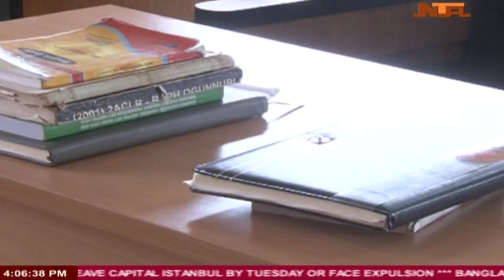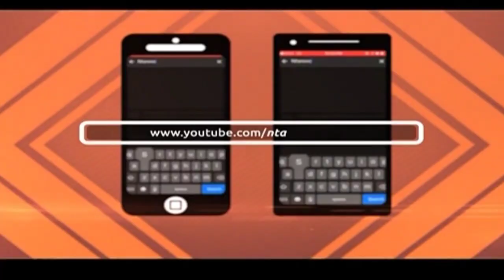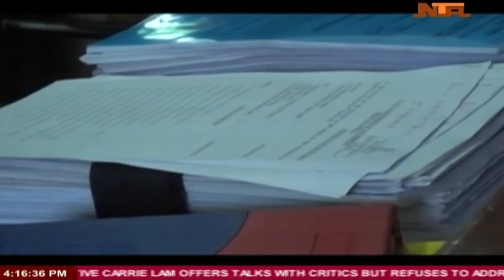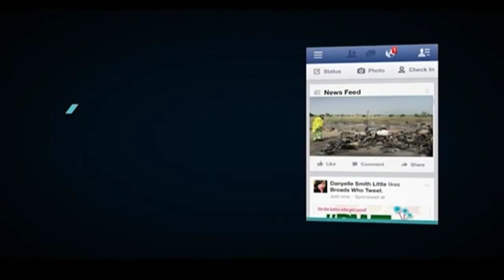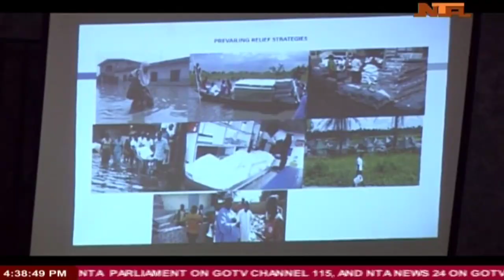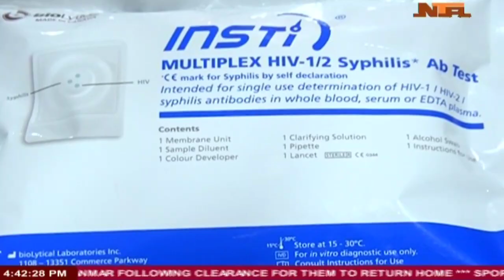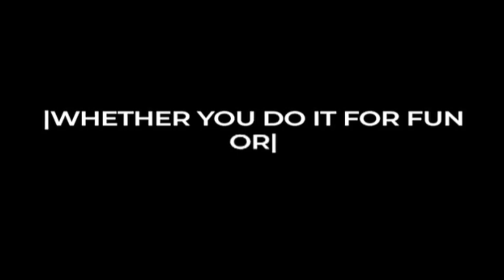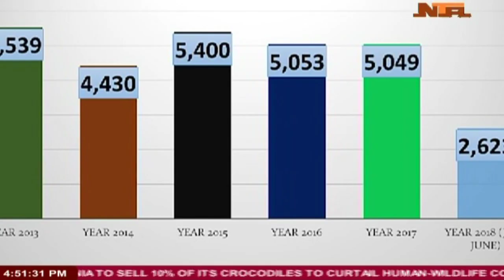NTA LIVE: Opening Ceremony of Coren 28th General Assembly